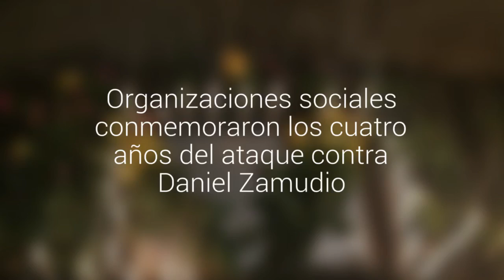Organizaciones sociales conmemoraron los cuatro años del ataque contra Daniel Zamudio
Cientos de personas participaron de una velatón en el Parque San Borja, lugar en donde el joven homosexual fue golpeado gravemente, lesiones que le provocaron la muerte en 2012.